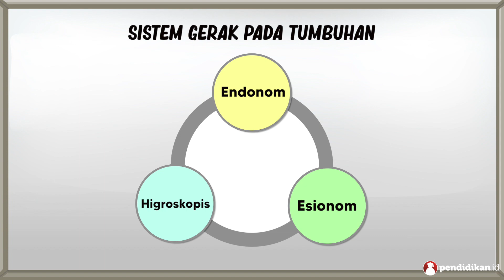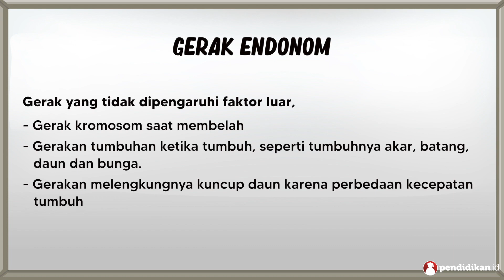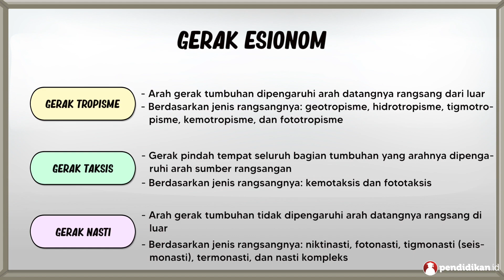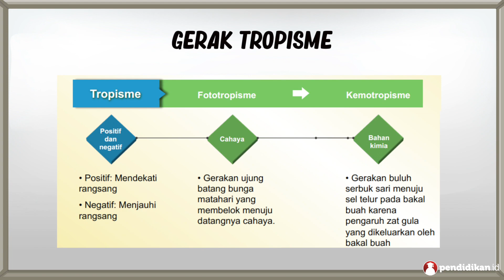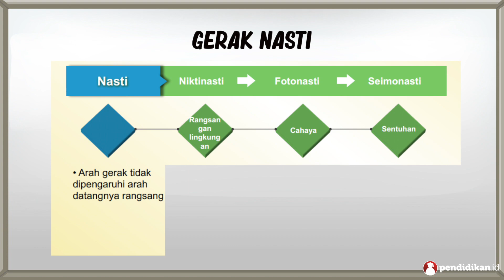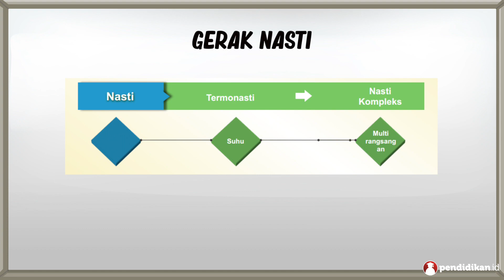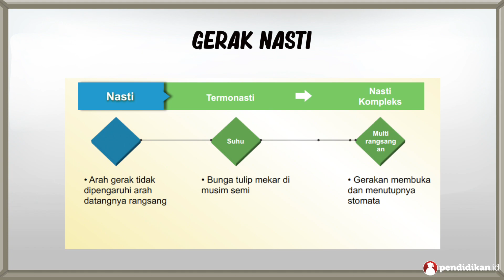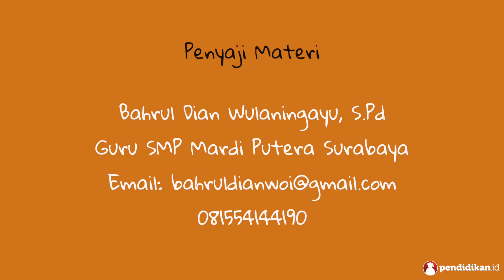Kelas 08 - IPA - Sistem Gerak pada Tumbuhan | Video Pendidikan Indonesia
Yuk pelajari selengkapnya tentang Sistem Gerak pada Tumbuhan bersama Ibu Bahrul Dian Wulaningayu, S.Pd dari SMP Mardi Putera Surabaya.